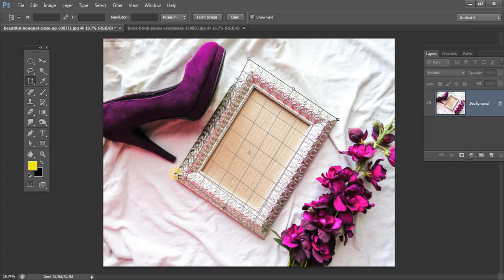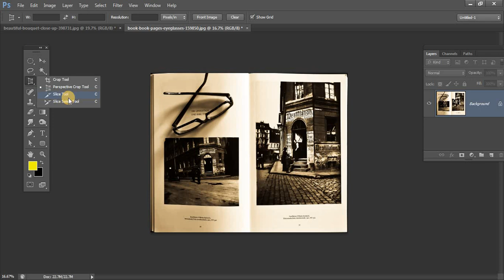Photoshop Perspective Crop Tool in Hindi/Urdu.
In this Photoshop tutorial you will learn how to use perspective crop tool in Hindi or Urdu. This perspective crop tool is very important to you all because when any frame or anything which is not in perspective and you want make it perspective than this tool will really help you very much. Some time it will help more than crop tool.